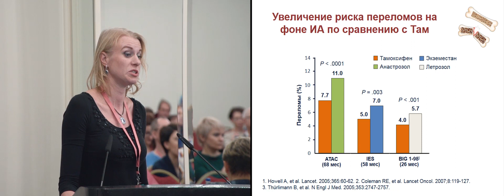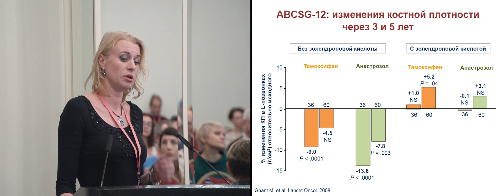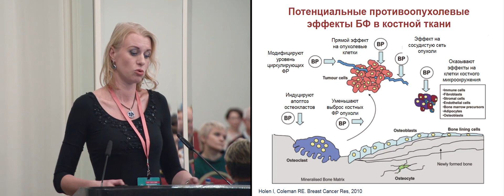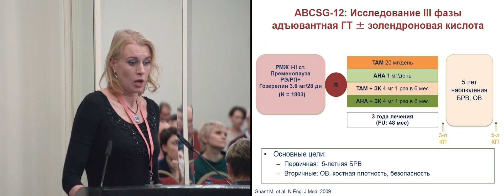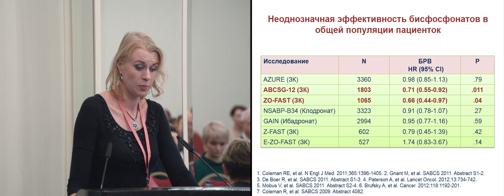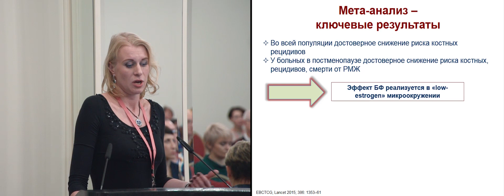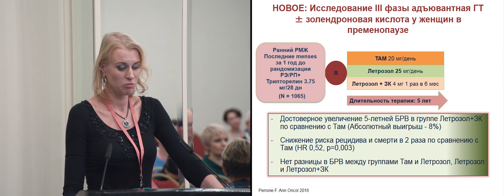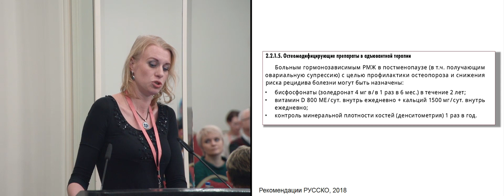Роль бисфосфонатов в адъювантной терапии РМЖ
к.м.н. Коваленко Елена Игоревна, ФГБУ «НМИЦ онкологии им. Н.Н. Блохина» Минздрава России, Москва
(Большая конференция RUSSCO «Рак молочной железы», 31 января – 1 февраля 2019, Москва)